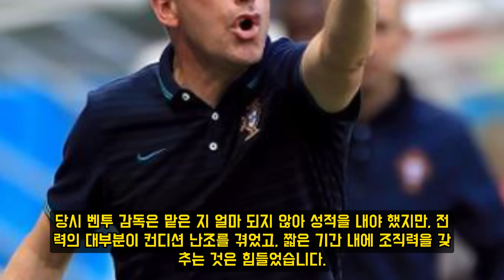손흥민 기록 '한 방에 날릴' 대이변! '일본의 두 배' 연봉으로 '축구계 대격변' - 한국 '14% 확률'의 놀라운 역전, '결승 진출'은 '예정된 운명?'